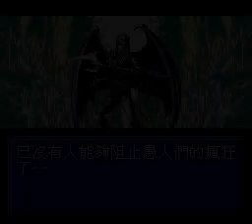Majin Tensei 2 魔神轉生2 金手指版本 Part 127d 第55章 Axis (Neutral Neutral)